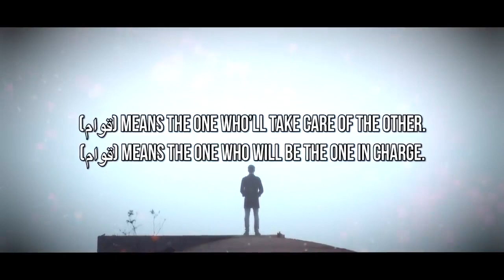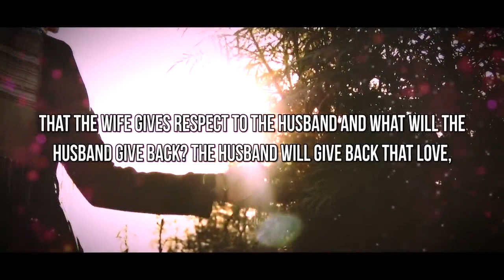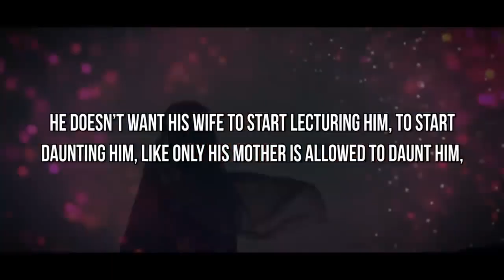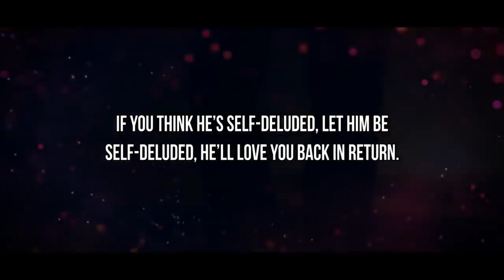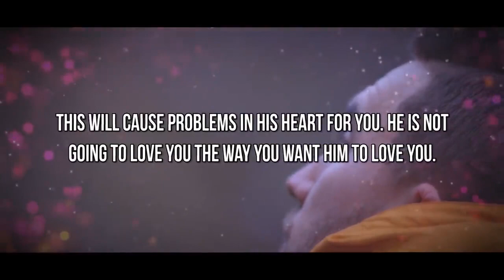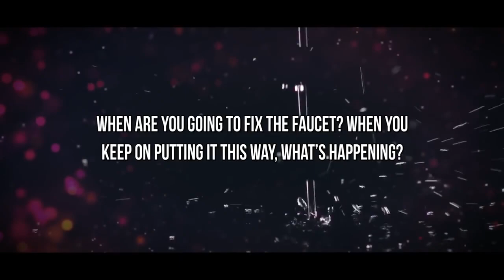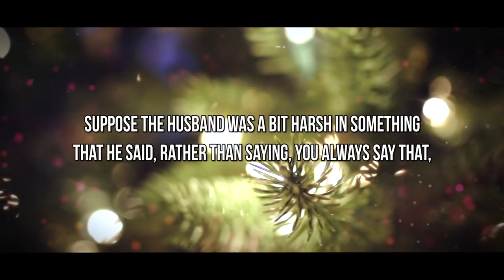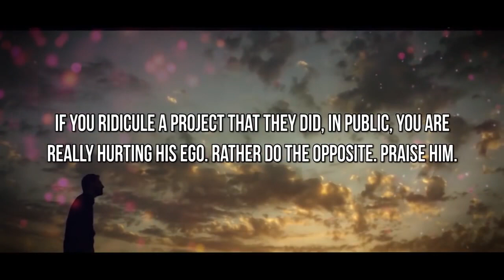MOST IMPORTANT Thing Your Husband NEEDS From You ! Marriage Advice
Learn, practice, teach - Sana